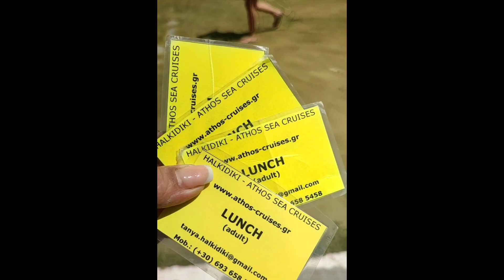Chalkidiki, Greece, Athos Cruise 07/18/2023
Today we took our guests on a cruise ride to surrounding islands for swimming at Bannana Beach, watching Dolphines, lunch, dinner, and burning in the hot sun. 😂🤣😂 It was a great day and we had so much fun and laughter. ❤❤❤